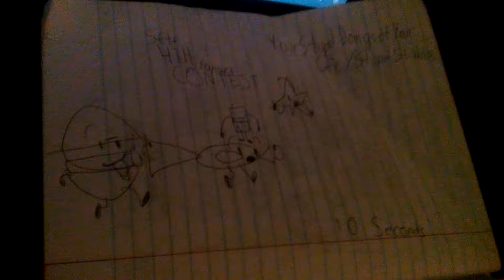Boredmarker fanart contest 4th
Sry if it's dark